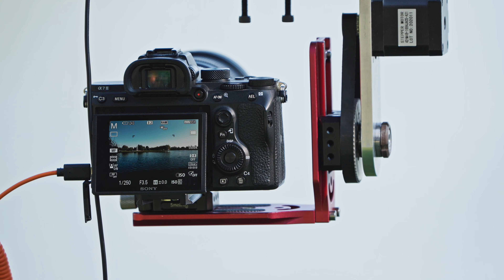DIY Hyperlapse Cablecam